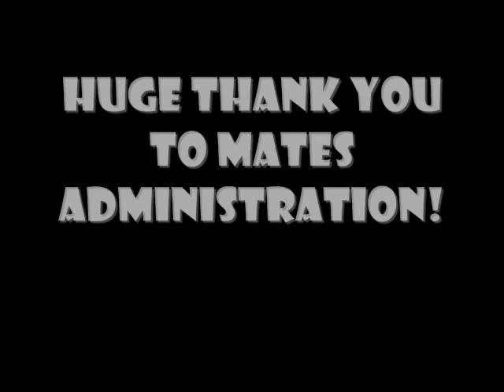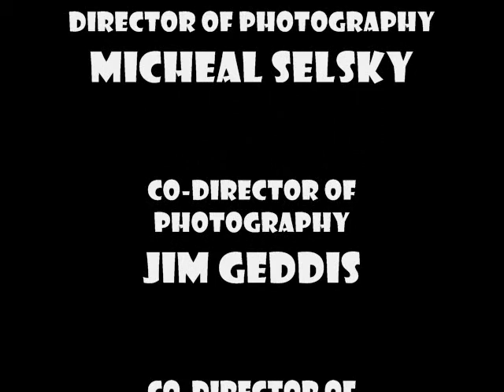Miss Roop's Pre Wedding Video FINAL